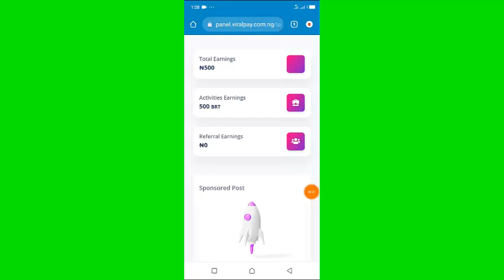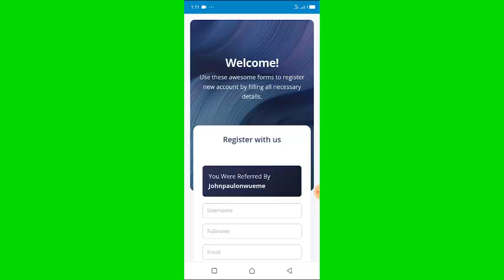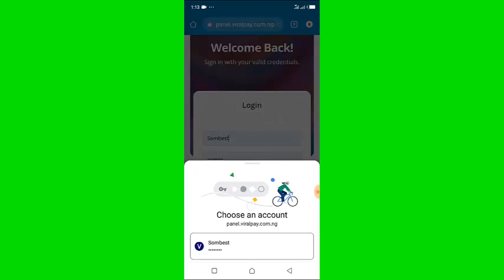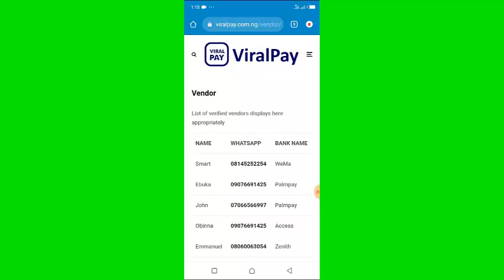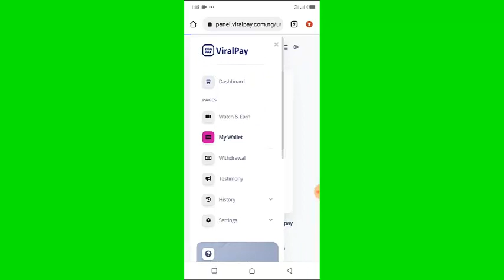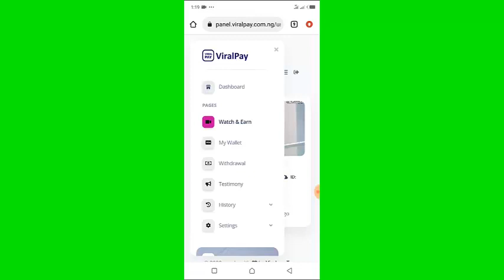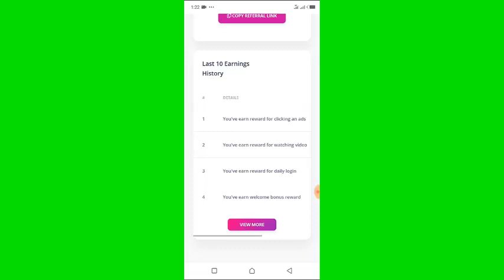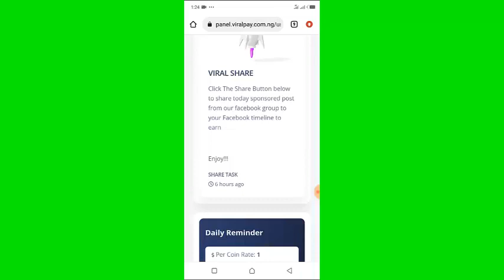Viralpay Review: New Platform: How To Make Money Online In Nigeria 2022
How To Make Over $1,000 A Day Editing Videos With Your Smartphone

Viralpay Review. How to make money online in Nigeria 2022 with Viralpay